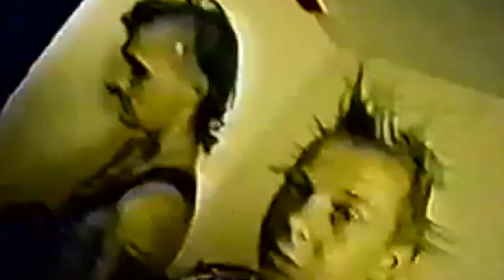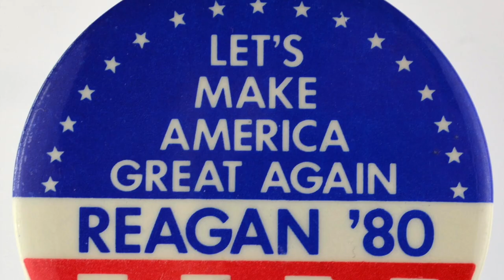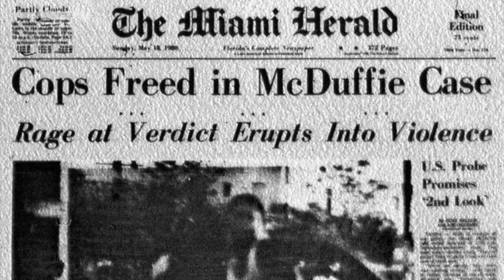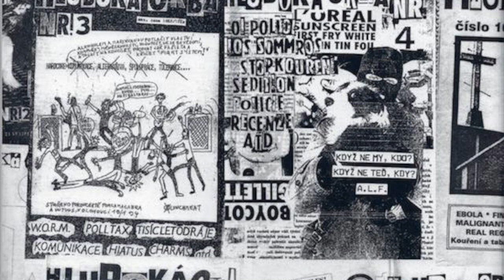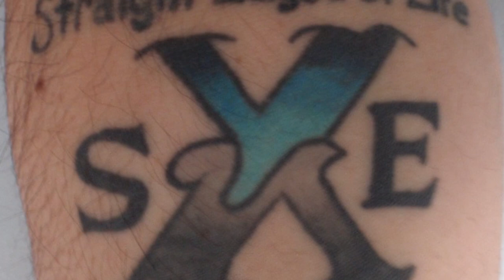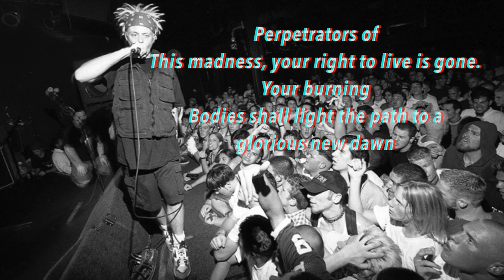✖️HISTORIA DEL HARDCORE PUNK y la filosofía STRAIGHT EDGE✖️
- ÁBREME POR TUTATIS:

Historia completa del Hardcore-Punk y el movimiento Straight Edge a finales de los 80 y años 90. Le he puesto mucho amor y sobre todo esfuerzo, significa mucho para mí y mi manera de ver las cosas dentro de la música extrema.

*ATENCIÓN: Si tienes sugerencias para las listas puedes escribirme por MENSAJE DIRECTO en INSTAGRAM*

- ¿QUIERES EMPEZAR A ESCUCHAR HARDCORE DESDE CERO? LISTA DE SPOTIFY

Y si quieres ver aún más de Lakabra:

- El logotipo del canal ha sido creado y diseñado por ''Jota''.